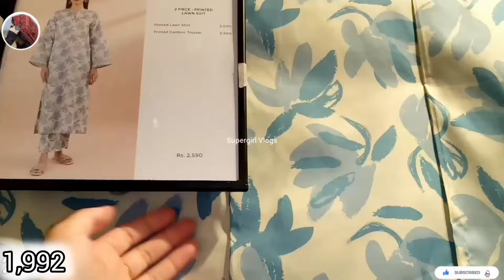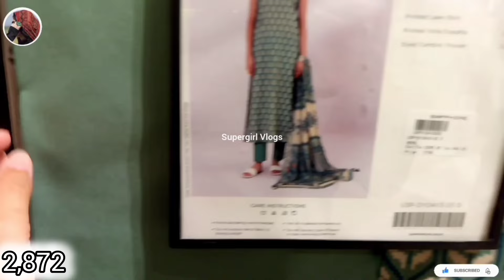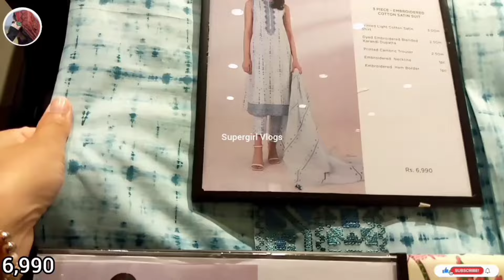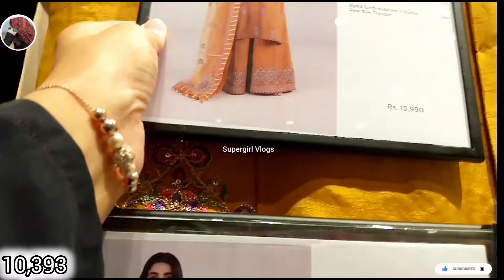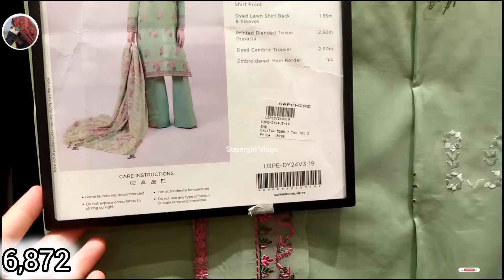Sapphire Mid Summer 🏝 Sale Flat 50% Off New Collection 2024.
Hello guys ,welcome back to my channel.In today,s video I am going to share with all of you sapphire luxury collection eid special new arrival I hope you guys like it.

Supe.rgirlvlogs550

ALL CONTENT ON THIS CHANNEL IS MADE BY ME SUPERGIRL VLOGS" DO NOT COPY OR USE ANY OF MY VIDEO WITHOUT MY PERMISSION.